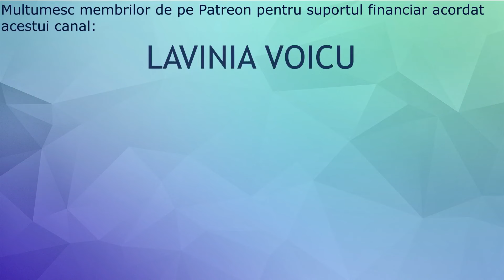Recenzie Parfum:"Penhaligon's-THE TRAGEDY OF LORD GEORGE" EdP(2016)Parfumuri de nişă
nota 8.75
categorie parfum de nişă

Dacă doreşti să-mi oferi o cafea ☕️ pentru efortul depus in realizarea de conținut ai această opțiune accesand acest

Banii obtinuți din susținerea voastră vor fi folosiți exclusiv pentru diversificarea conținutului acestui canal prin achiziția de eșantioane sau pentru oferirea de cadouri la concursuri ori pentru imbunătățirea calitații audio-video la recenziile filmate.
**Canalul “Odoriscent” nu este afiliat ,în niciun fel, niciunui brand , angrosiștilor, comercianților cu amănuntul sau organizațiilor implicate în industria parfumurilor. Toate recenziile sunt complet independente. Conținutul nu este „sponsorizat” de către agenți comerciali sau de alta natură.Recenziile se bazează pe eșantioane achizitionate de autor sau parfumuri in volume diferite achizitionate,deasemenea,de autor .**

Scor:
 "sub 7" nu merită atenție,miros banal ,perfomanță slabă,prezentare calitativă scazută
 "peste 7 si mai mic sau egal cu 8" mediu,fără să fie revoluționar, posibil performanță mediu-scăzută,preț mare pentru ce oferă
"peste 8 si mai mic de 9" decent si cu tendință premium,miros interesant, posibil performanță mediu-ridicată,merită testat,preț corect pentru ce oferă
"egal sau mai mare de 9" compoziție de calitate-premium,cel puțin performanță mediu-ridicată,dacă posezi resurse merită testat si cumpărat.

evaluare longevitate:
sub 4 ore -slabă
peste 4 si sub 6 ore -medie
peste 6 si sub 8 ore -mare
peste 8 ore - excelentă

Parfumerie de nişă *PARFUMURI/TOPURI PARFUMURI/RECENZII PARFUMURI/CONCURSURI*

ECHIPAMENT VIDEO FOLOSIT LA REALIZAREA ACESTUI CLIP: APARAT SONY α6300,Obiectiv Sony E-mount PZ OSS F3,5–5,6 de 16–50 mm (SELP1650)